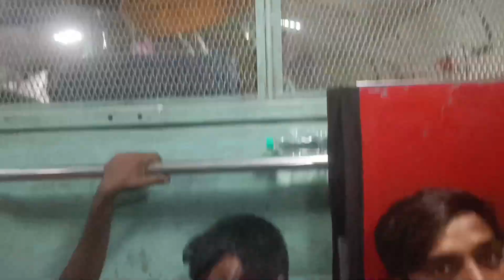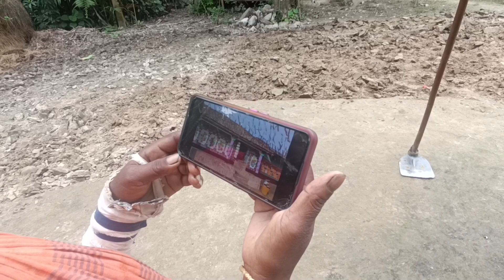Assam Renah Atu Disom Ko Njel Huy Ena